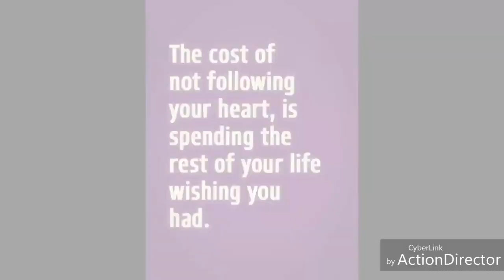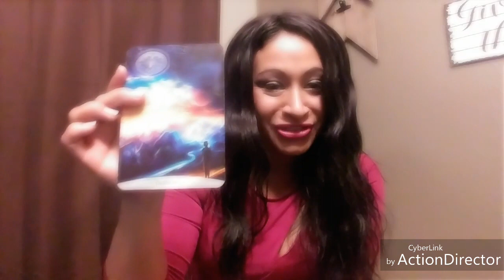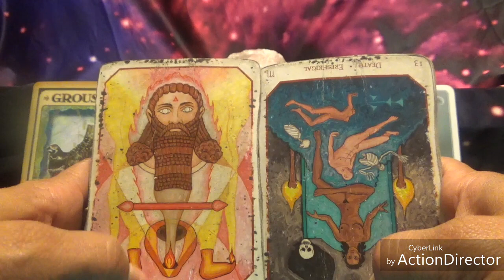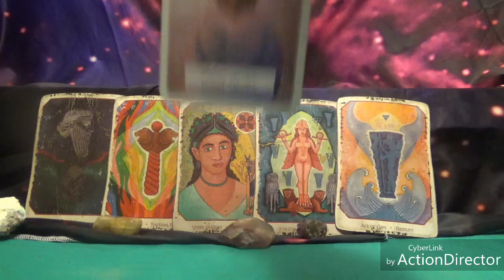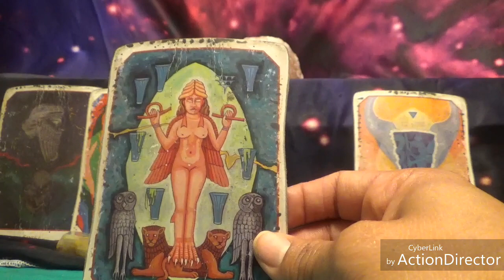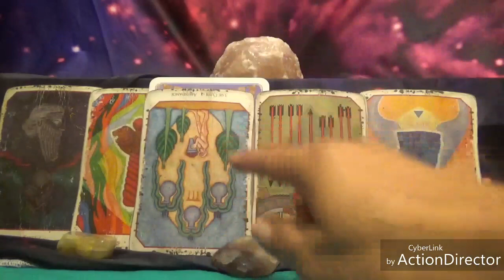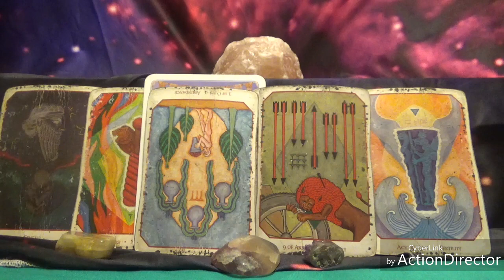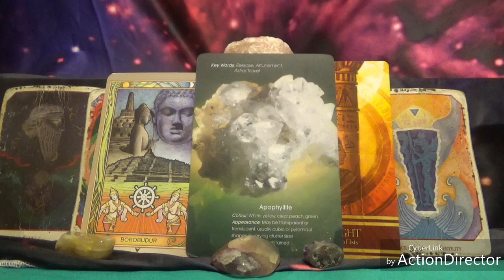December 2017 Libra: Manifest your dreams!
These readings are to do some self-examination while exploring your options. In Jan 2018 they will be 65. Video Reads are 25 or 2 for 40$  They will change to 2 for 50 or 1 for 35...yearly readings are 60$💞